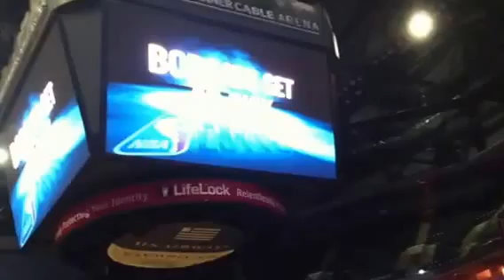Charlotte Bobcats react to losing No. 1 pick, Anthony Davis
Time Warner Cable Arena held a Draft lottery party. It went poorly for a few reasons. New Orleans picks first.